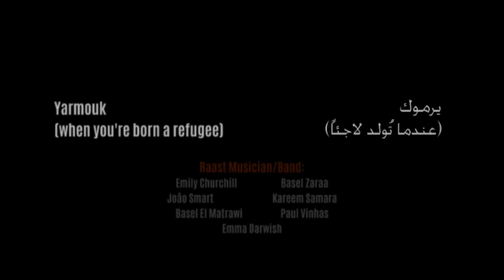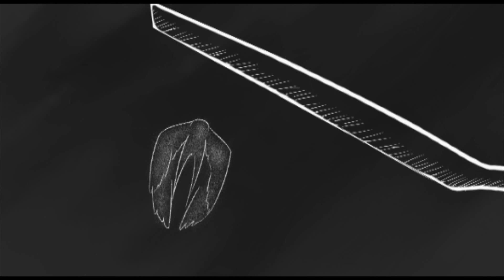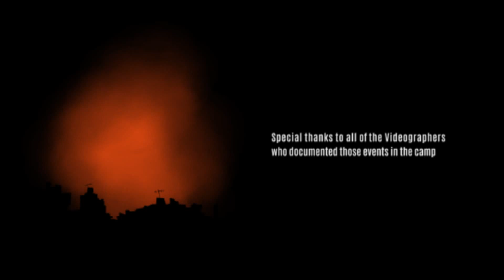Yarmouk (When You're Born a Refugee)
( يـرموك.. ( عندما تُولد لاجئـاً

* Raast Musician/Band: Emily Churchill, Basel Zaraa, Joâo Smart, Kareem Samara, Basel El Matrawi, Paul Vinhas, Emma Darwish.

* Storyboard & Animation: Rami Abbas

* Created with Support of:
Cultural Association MANFA
Multimedia Resistance JUNE BLACK

. Lyrics‏ .
These were the people who'd open their doors to anyone
This was the mother who always cooked double in case anyone should drop by
Now she's mixing spice and water
As her children just get thinner
When you're born a refugee you build your life on nothing
just a little room then a little home, even a little shop
But they've burned it all down now
When you're born a refugee you're born knowing what survival means
You feed your daughter and keep her strong and sing her songs
But you can't look her in the face now

يا طير يا عالي بالسما ودي سلام
وصل لأهلي و ناسي لشعب الخيام
خفف أسى شعبي الشريد
شعب المخيم همو كل يوم عم بزيد
فك الحصارعن كل دار
أكلوا الصخر من القهر داب الحديد

These were the people who opened their doors to the new refugees
Gave them their blankets and made up their beds in the mosques and the schools
And their reward came from the sky
When the army plane flew by
Now they're children are learning awful words no child should ever need to know
"What's a checkpoint? Why are we under siege?
And what is dehydration?"
Yarmouk, you're finally on the BBC
The bodies there for the world to see
That in 2014
You can still die of starvation

فك الحصارعن كل دار اكلوا الصخر من القهر داب الحديد